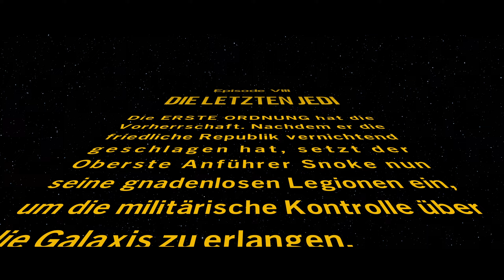Episode VIII: Die letzten Steine [komplett] - LEGO Star Wars: The Skywalker Saga #8 [1440p/60]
In diesem Video spiele ich die komplette achte Episode der Star Wars-Saga im neuen LEGOStarWarsTheSkywalkerSaga! Mit Fokus auf die Storymissionen erleben wir "Die letzten Jedi" in LEGO-Interpretation nach und begleiten Rey bei ihrem Versuch Ben Solo zu retten.

Kapitel
00:00:00 -